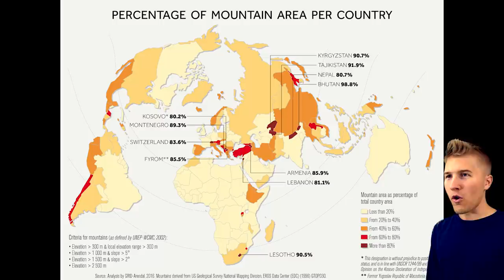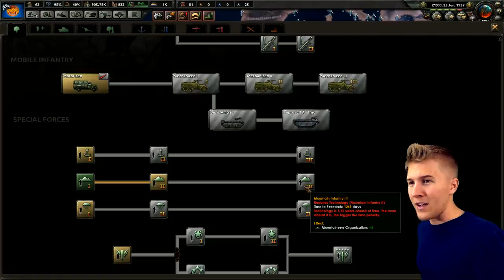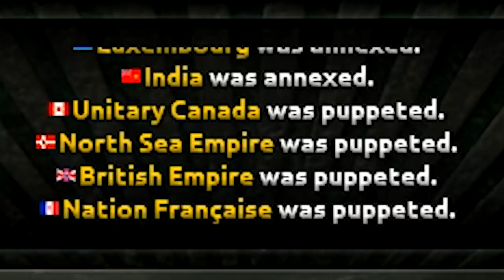Breaking the Map With Superpower Mountain Nations (HOI4)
Let's create a great mountain empire lead by Bhutan. They control Japan, Italy, USA, Russia, and much more. Do the Dutch have tasty food?